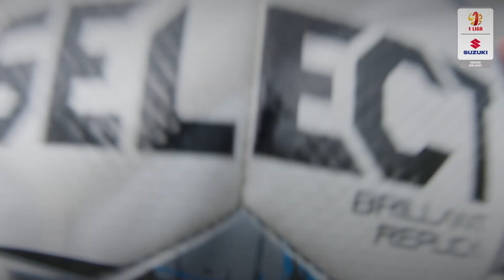Spotkanie z piłkarzami Wisły Kraków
Przed nami pierwsze mecze Fortuna 1 Liga sezonu 2023/2024. Przerwę między sezonami ambasadorzy Suzuki - Jarosław Maznas i Rafał Jemielita - wykorzystali do spotkań z piłkarzami trzech klubów... Oto efekt spotkania z piłkarzami Wisły Kraków w myślenickim centrum treningowym klub. A już niedługo piłkarze Lechii Gdański i Arki Gdynia.